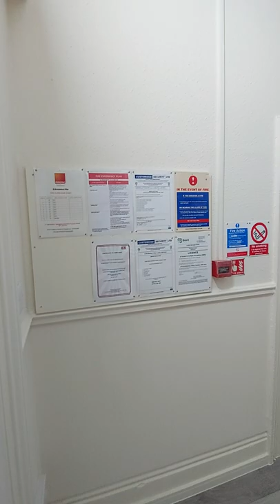Luxury one bedroom flat to rent on Brondesbury Villas, London, NW6 6AA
A recently brand newly refurbished 1 double Bedroom apartment arranged on the first floor of this attractive Victorian property. Comprising of contemporary open plan reception / kitchen, wood flooring to most of the property, fitted wardrobe, modern bathroom and communal garden. Part furnished.

Available: 12th November 2022.

Location: Brondesbury Villas is a sought after residential tree lined street within 10 mins walk to picturesque Queens Park and tube/BR station (Bakerloo line), numerous bus routes with excellent road access into Maida Vale, St. Johns Wood and Central London via the A5 Edgware Road.